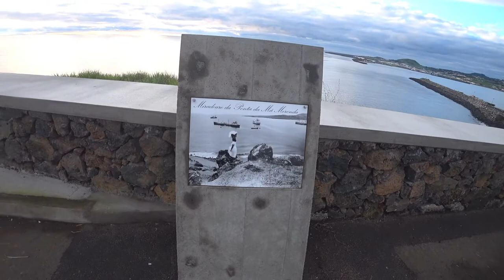Açores 🏝️ Encontrei um Vila-Novense 🇵🇹 | EP 61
Vistas lindas de cortar a respiração. Vale muito a pena fazer-se a caminho. O céu é o limite. 🌅 Miradouro da Ponta da Má Merenda
╰➤ 🌍 *Para seguir nosso itinerário, confira o MAPA DOS LOCAIS VISITADOS: * 🗺️📍:
╰➤ 🌄  *ASSISTA A OUTRA SÉRIE DE VIAGENS* ▼